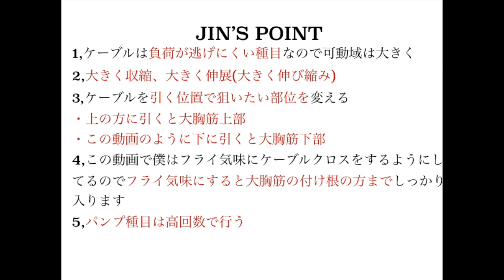大胸筋下部 デクラインを狙ったケーブルクロス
I'M BODY APPARELLのINSTA▶︎imbody.apparel
JINのINSTA▶︎jin_imbody